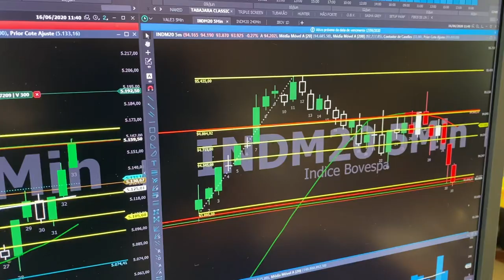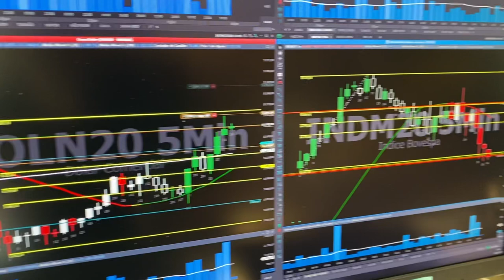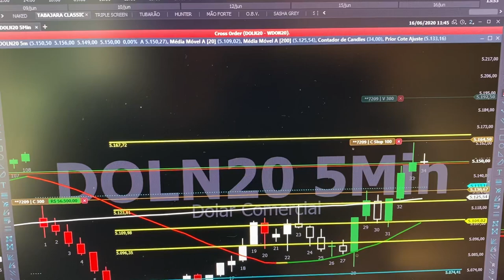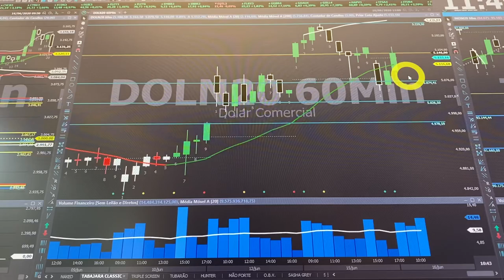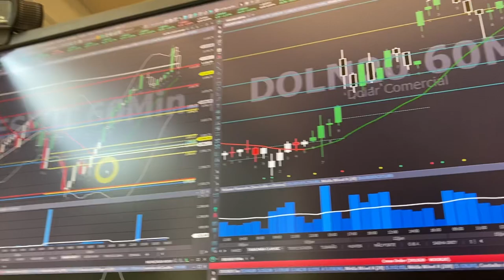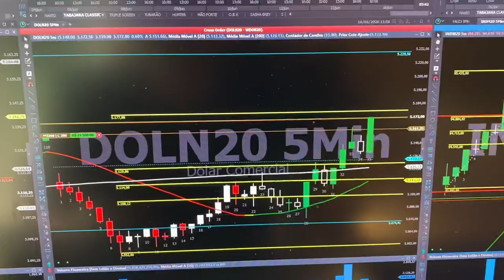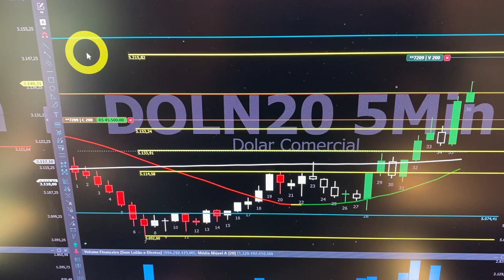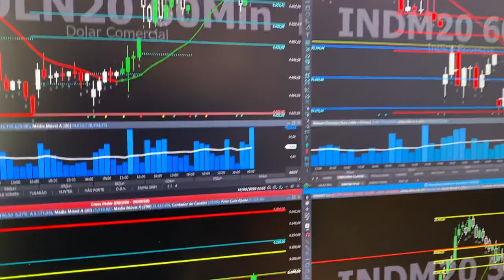OGRO PRO: Trade DOLN20 (rompimento de pivot, gift, FIBO, correlações e “pedágio”)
Tradezinho de rompimento de pivot de alta no DOLN20 e meu conceito de “PAGAR PEDÁGIO” para reentrada em busca do alvo seguinte de FIBO. 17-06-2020